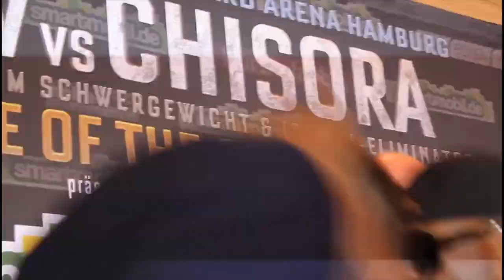Joe Joyce makes epic Dereck Chisora call-out | Eyez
Joe Joyce collaborated with artist Eyez to urge Dereck Chisora to fight him on May 5 on the David Haye v Tony Bellew undercard.